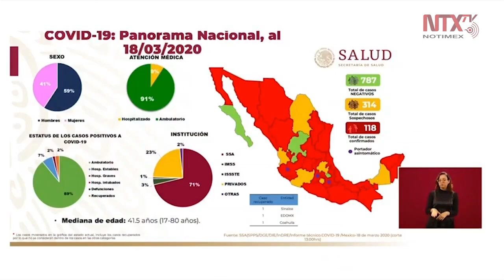En México son 118 casos confirmados y un deceso por COVID-19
Hasta el momento 118 casos confirmados en México y un deceso que sucedió el día de ayer, «confirma lo que se sabía, que personas con enfermedades crónicas como diabetes tendrán mayores problemas de desarrollar complicaciones por el coronavirus», informó el subsecretario de Salud, Hugo López-Gatell.